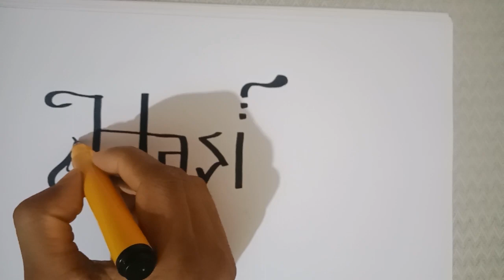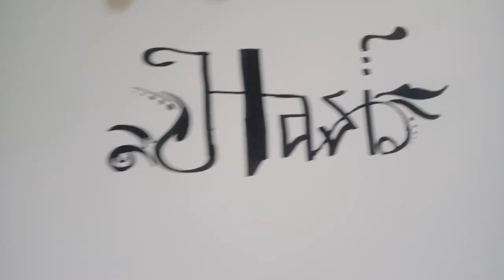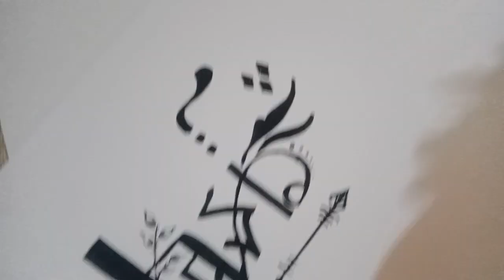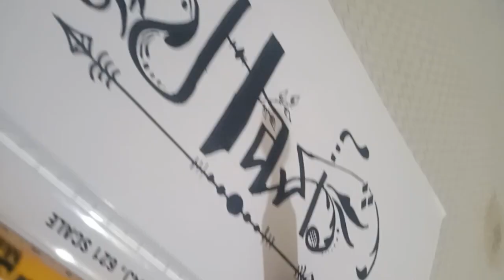Simple Calligraphy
Calligraphy (from Greek: καλλιγραφία) is a visual art related to writing. It is the design and execution of lettering with a pen, ink brush, or other writing instrument.A contemporary calligraphic practice can be defined as "the art of giving form to signs in an expressive, harmonious, and skillful manner".

systems throughout history

Modern calligraphy ranges from functional inscriptions and designs to fine-art pieces where the letters may or may not be readable. Classical calligraphy differs from type design and non-classical hand-lettering, though a calligrapher may practice both.

Calligraphy continues to flourish in the forms of wedding invitations and event invitations, font design and typography, original hand-lettered logo design, religious art, announcements, graphic design and commissioned calligraphic art, cut stone inscriptions, and memorial documents. It is also used for props and moving images for film and television, and also for testimonials, birth and death certificates, maps, and other written works.

The principal tools for a calligrapher are the pen and the brush. Calligraphy pens write with nibs that may be flat, round, or pointed.[8][9][10] For some decorative purposes, multi-nibbed pens—steel brushes—can be used. However, works have also been created with felt-tip and ballpoint pens, although these works do not employ angled lines. There are some styles of calligraphy, such as Gothic script, that require a stub nib pen.

Writing ink is usually water-based and is much less viscous than the oil-based inks used in printing. Certain specialty paper with high ink absorption and constant texture enables cleaner lines,[11] although parchment or vellum is often used, as a knife can be used to erase imperfections and a light-box is not needed to allow lines to pass through it. Normally, light boxes and templates are used to achieve straight lines without pencil markings detracting from the work. Ruled paper, either for a light box or direct use, is most often ruled every quarter or half inch, although inch spaces are occasionally used. This is the case with litterea unciales (hence the name), and college-ruled paper often acts as a guideline well.[12]

Common calligraphy pens and brushes are:

Quill

Dip pen

Ink brush

Qalam

Fountain pen